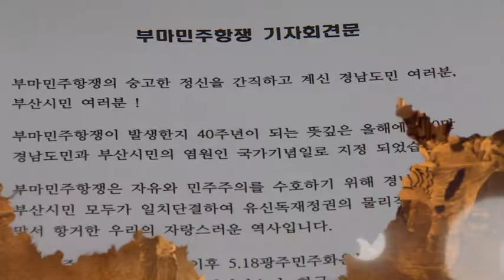[부산광역시의회·경상남도] 부마민주항쟁 관련 협력 결의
위대한 민주여정의 시작이 된
1979! 부마민주항쟁

부산광역시의회·경상남도는 조례를 제정하여
체계적으로 부마민중항쟁을 기념하고 희생자를 추모하며
민주항쟁의식을 전파하고 알리는데 협력하겠습니다~^^